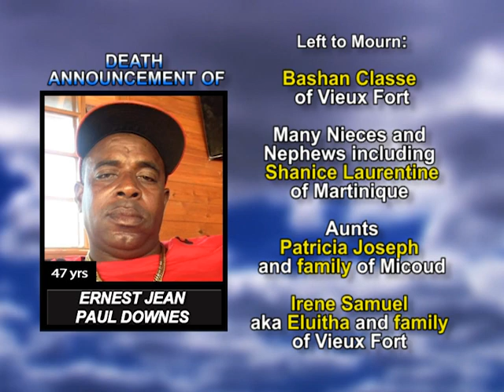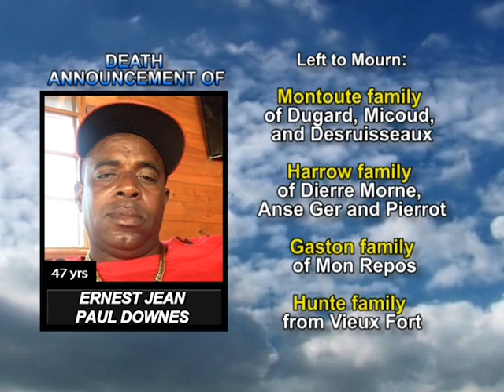Ernest Jean Paul Downes long